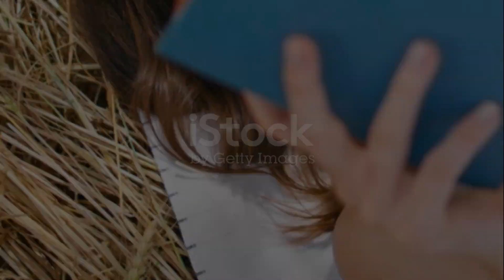Unveiling Beauty: A Dive into 'Size Six: The Western Women's Harem'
In this thought-provoking video, we delve into the critique of Western beauty standards as explored in Fatima Mernissi's renowned work, 'Size Six: The Western Women's Harem'. Join us as we dissect the societal norms and perceptions surrounding beauty, body image, and culture. Let's challenge our perspectives and broaden our understanding together.

OUTLINE:

00:00:00 The Western Women's Harem'
00:00:39 Critique of Western Beauty Standards
00:00:54 Empowerment and Call to Action
00:01:37 Conclusion and Call to Embrace Diversity